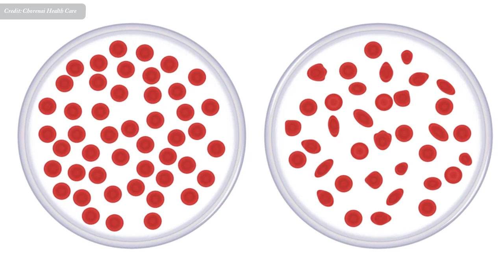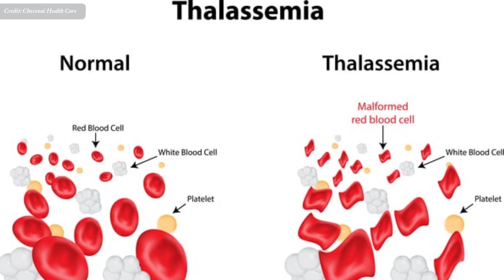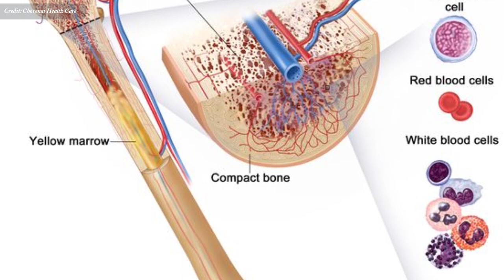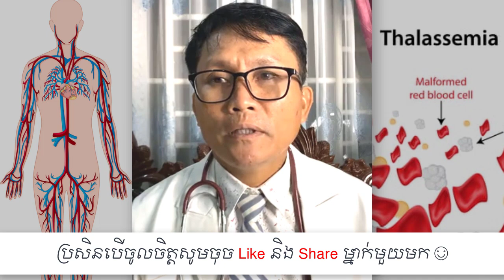ជំងឺ ឈាមស សុីឈាមក្រហម វេជ្ជ. ហង្ស ដារ៉ា , Thalassemia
In this video we want to show you about ជំងឺ ឈាមស សុីឈាមក្រហម វេជ្ជ. ហង្ស ដារ៉ា , Thalassemia , SUCCESS REVEAL

✮✮✮✮✮ Enjoy!

✡ ABOUT US ✡
.: Why We create SUCCESS REVEAL channel :.
1. To inspire, Motivate, create new entrepreneur
2. Share Business knowledge, Entrepreneurship, Success
3. Free Business Education Online